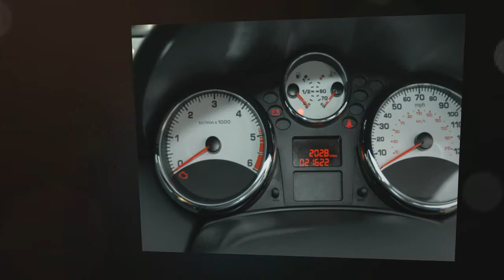Renault Clio 1.5 dCi 106 Initiale Tomtom 5Dr for sale in Redruth, Cornwall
Renault Clio 1.5 dCi 106 Initiale Tomtom 5Dr for 9500 GBP